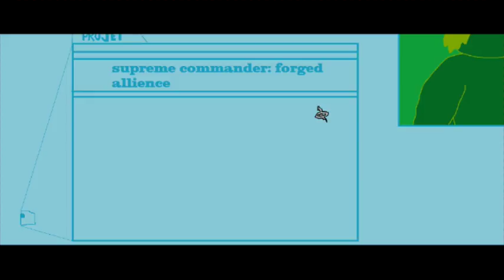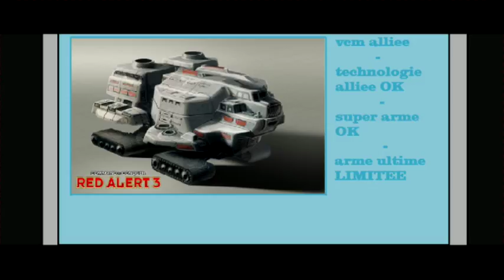BRUTAL CONQUER Introduction: le complot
notre premiere "campagne coop" sans s'ennuyer bon visionnage